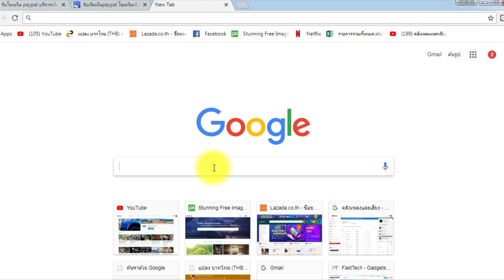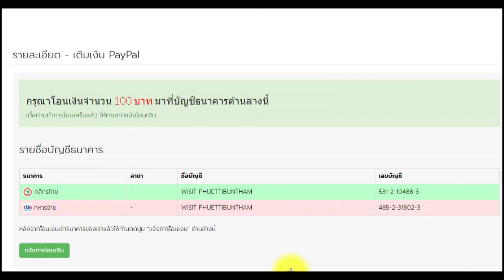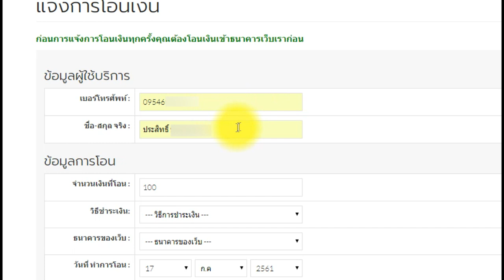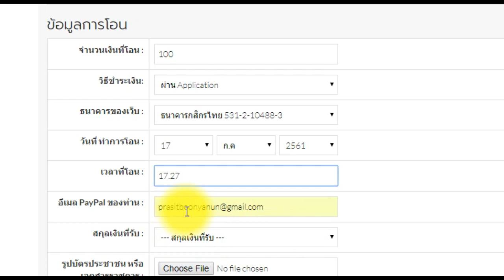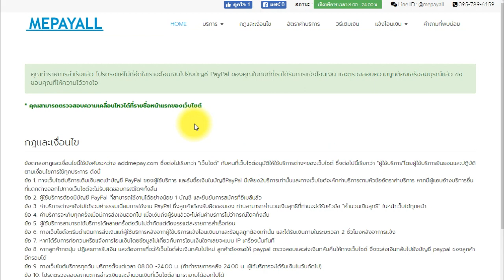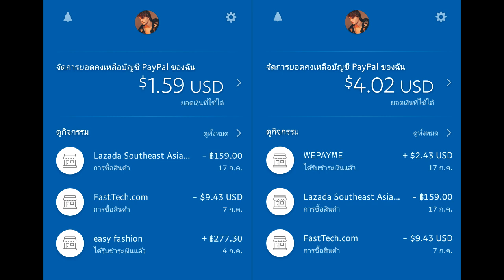เติมเงิน paypalง่ายๆด้วย Mepayall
เติมเงินเข้า paypal กดลิงค์ได้เลย
หรืออีกหนึ่งเว็บกดลิงค์